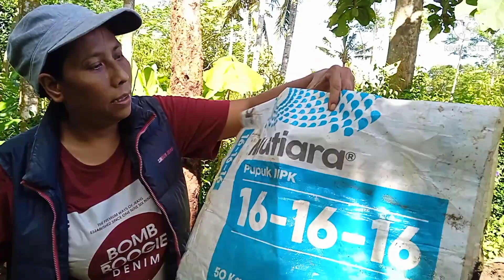CARA TANAM KAPULAGA HIBRIDA DARI AWAL SAMPAI PANEN HASIL MEMUASKAN || PEMILIHAN BIBIT TERBAIK